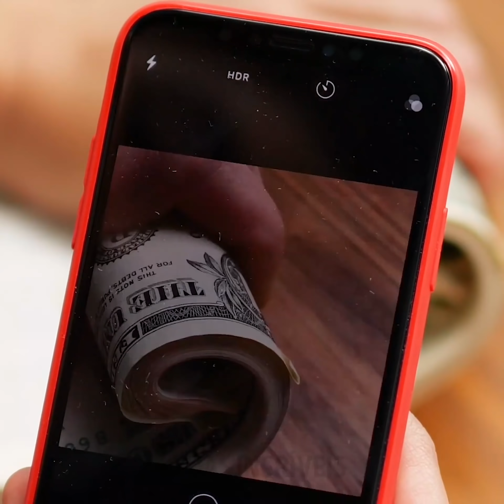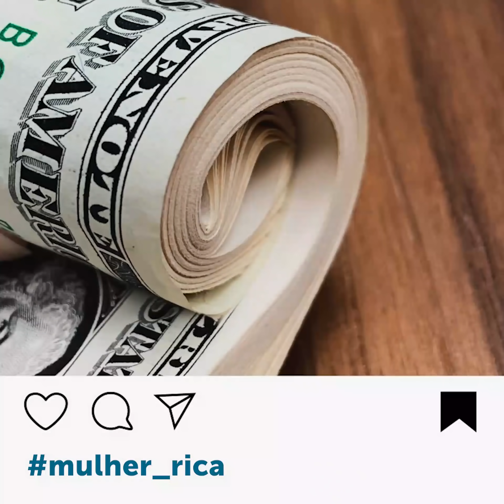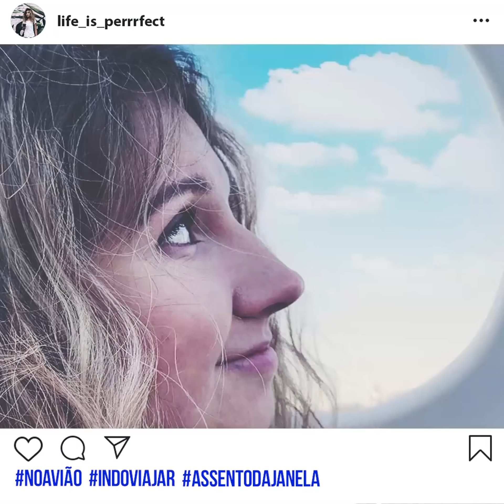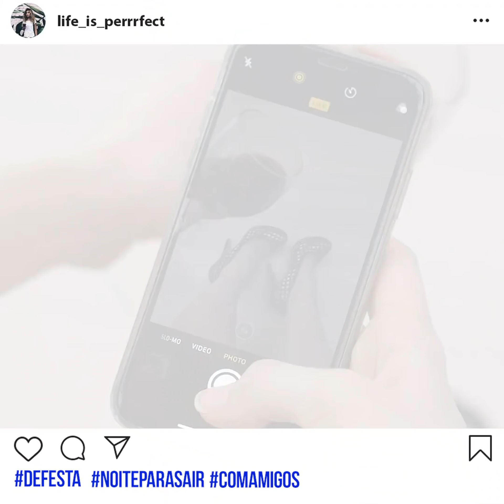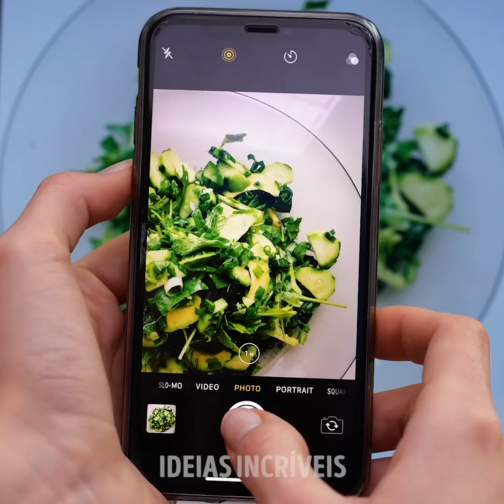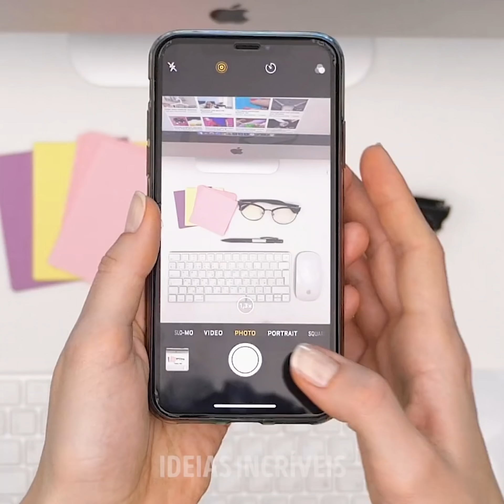37 TRUQUES DIVERTIDOS E CRIATIVOS PARA SUAS FOTOS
Então, neste vídeo nós estamos compartilhando com você alguns macetes e truques incríveis que mudarão a maneira como você tira as suas fotos. Também mostramos alguns truques para você ficar com um visual muito mais legal nas suas fotos.
- Para fazer com que seus amigos pensem que você está viajando de avião, basta usar um assento de vaso sanitário e posar com ele enquanto aponta para o céu. Vai parecer uma janelinha de avião.
- Para fazer suas pernas parecerem mais longas nas fotos, não as dobre, tente mantê-las levemente retas na direção da câmera.
- Também mostraremos algumas maneiras divertidas de usar a opção panorama no seu telefone. Você pode fazer parecer que alguém está puxando a outra pessoa através das paredes.
- Mostraremos também como fazzer para você se parecer mais curvilínea nas fotos com algumas dicas de poses.

Minutagens:
0:07 – Redes sociais vs Vida real
1:57 – Encontros pele Internet: expectativas VS realidade
2:32 – A vida do Instagram
5:41 – Dicas geniais para suas poses
6:41 – Truques fantásticos para fotos
8:38 – Como melhorar suas fotos nas redes sociais